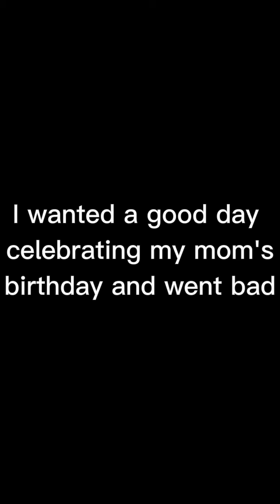what happened yesterday...?